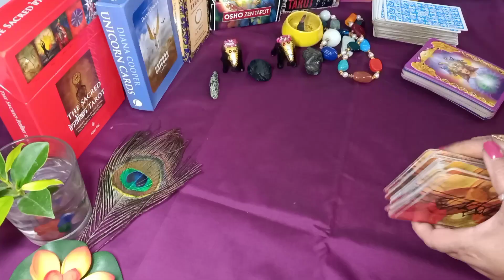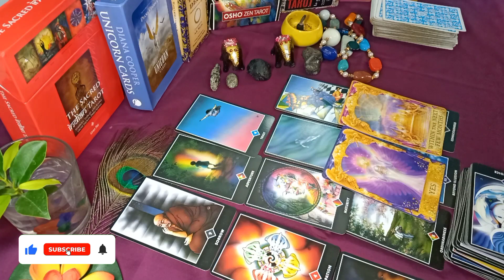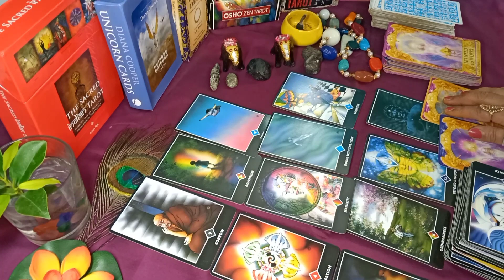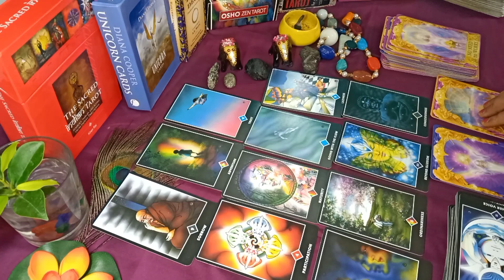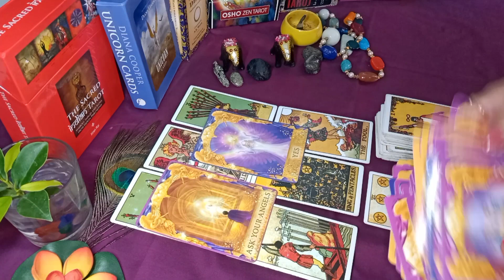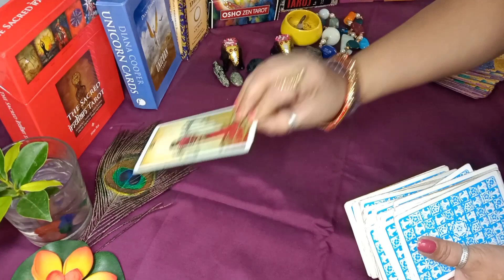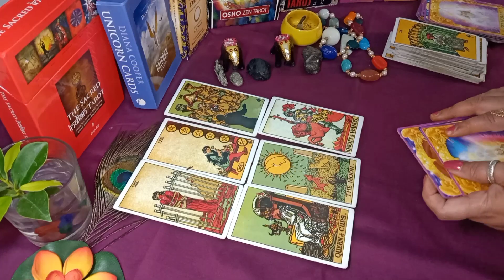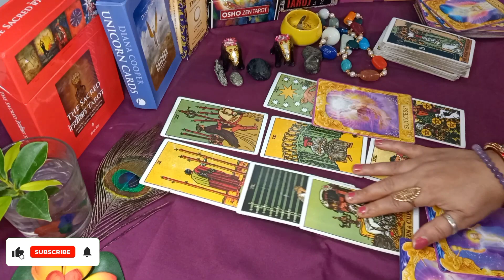वृषभ Taurus |❤️ Energy 💕 Life | Osho Zen |Tarot in Hindi | A Tarot World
Taurus ❤️ Energy Life | Osho Zen | Tarot in Hindi  | A Tarot WHello everyone,

I am Upasana certified tarot card reader and psychic also.

It is a general reading and predictions only.It maybe resonate or maybe not resonate with you.